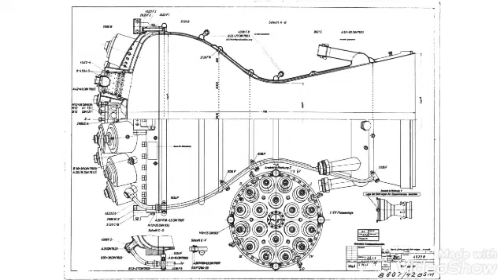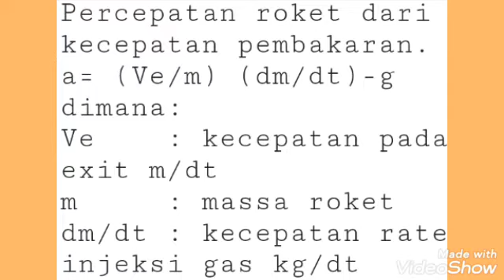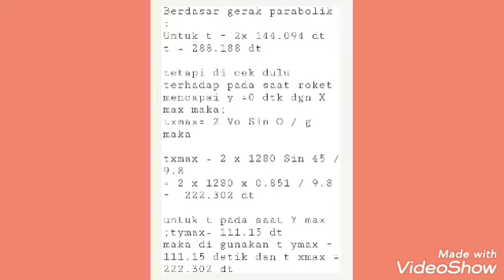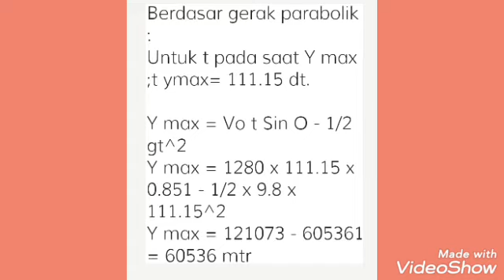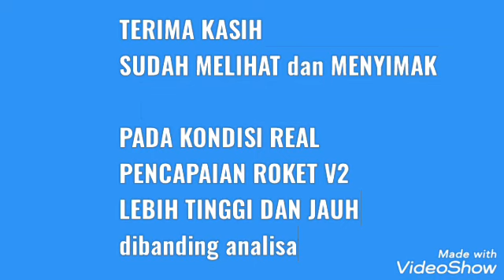Seri Rocket Science, Analisa Performance Roket V2 ex Perang Dunia Ke 2. Dengan Konsep Fisika Dasar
Analisa Performance Roket V2 ex Persng Dunia ke 2 Menggunakan Konsep Fisika Dasar.
Hukum Newton
Gerak Lurus Beraturan
Lintasan Parabolik